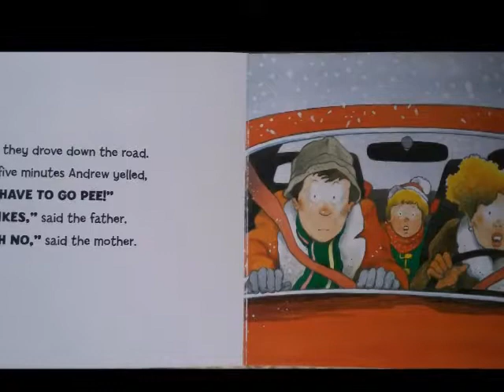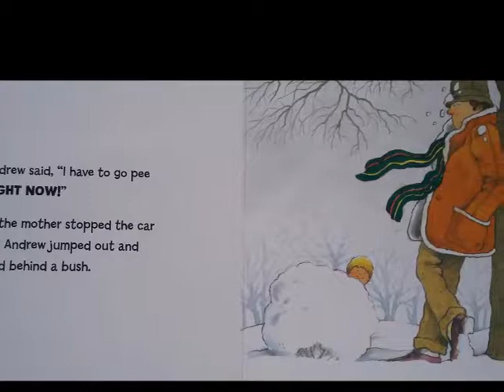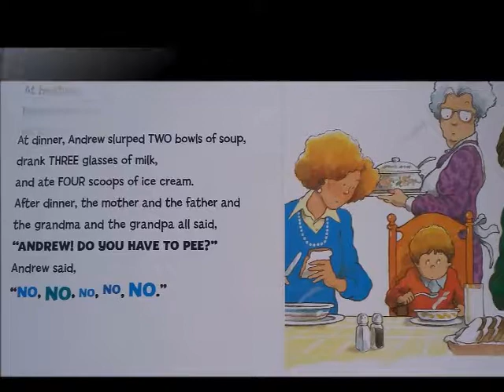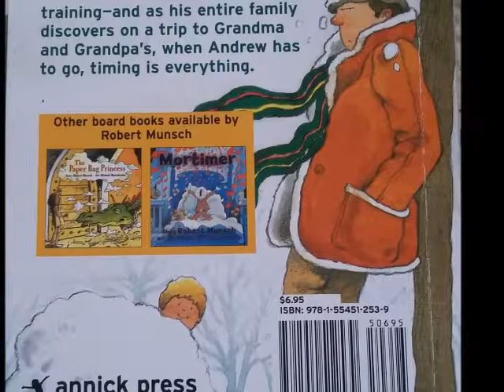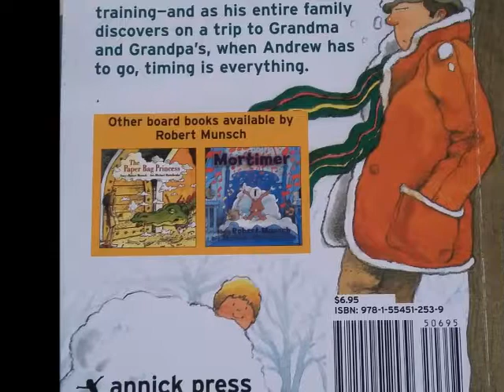I Have to Go! - Robert Munsch // Read Aloud Story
Please support the author by purchasing the book and possible giving it as a gift.

Etsy Shop

My channel features crochet projects, read aloud story books reviews.